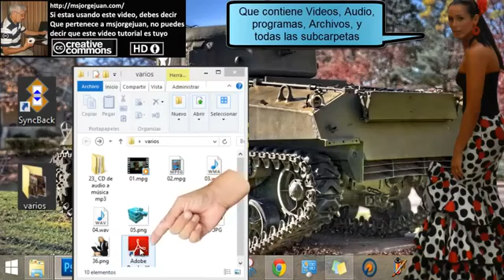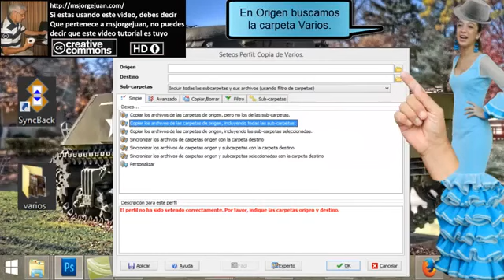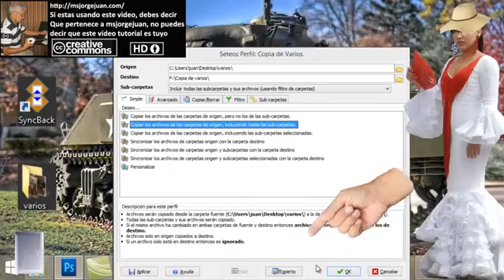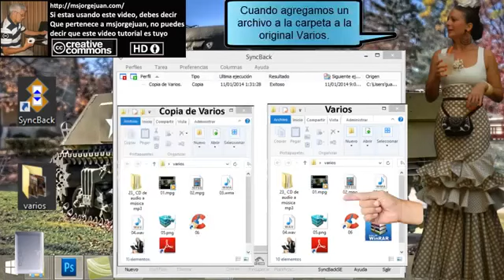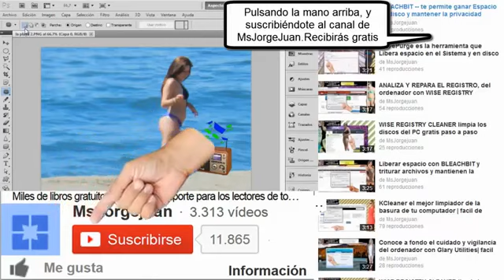Cómo se hace una copia de seguridad, de las cosas que tenemos en nuestro PC - YouTube